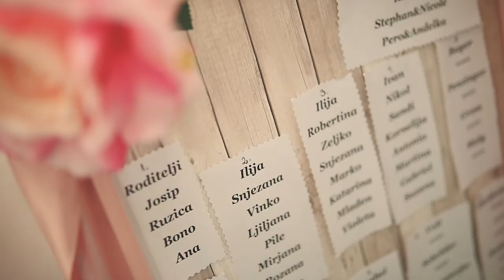Gabrijela & Josip (Save the Date Trailer!)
U.C Photography
Tel.: +43 676 / 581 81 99
face.: U.C Photography & Videography
insta.: ucphotography